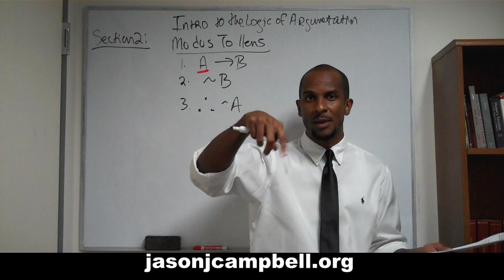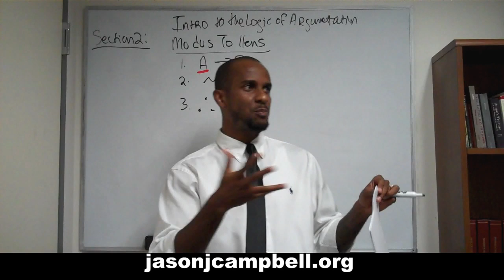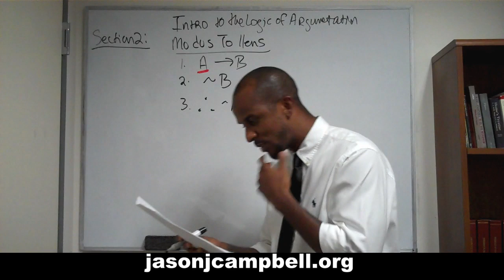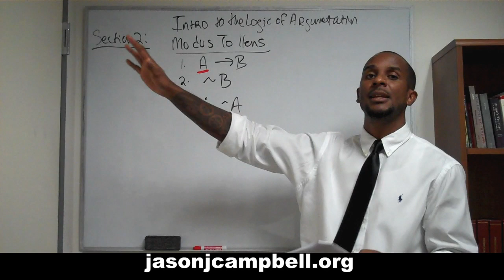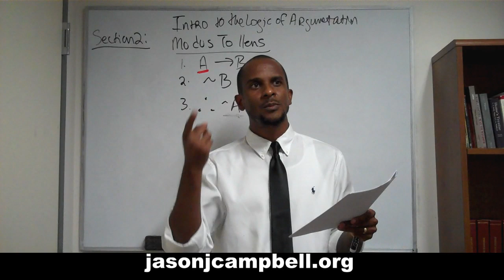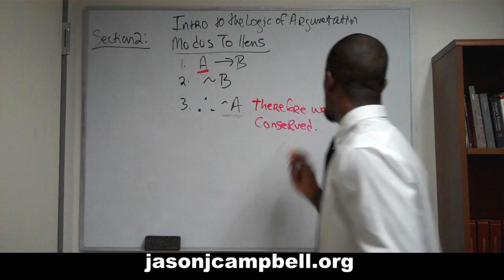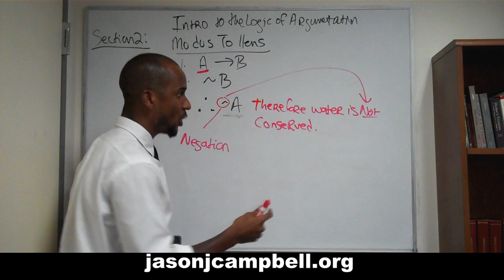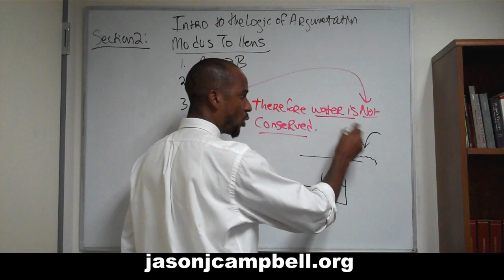10. Introduction to the Logic of Argumentation: Section 2.0